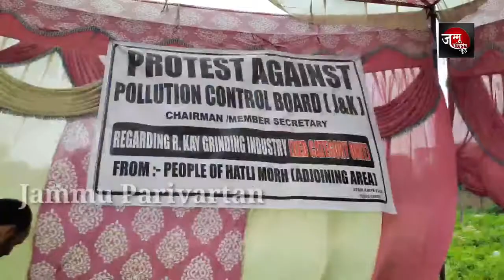Inhabitants of Hatli Morh, Kathua staged protest against PCB J&K